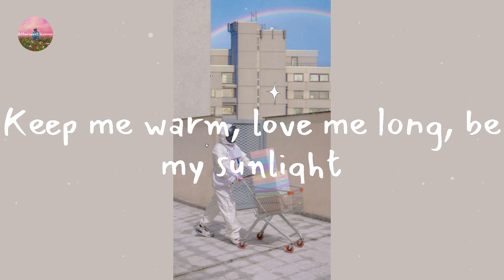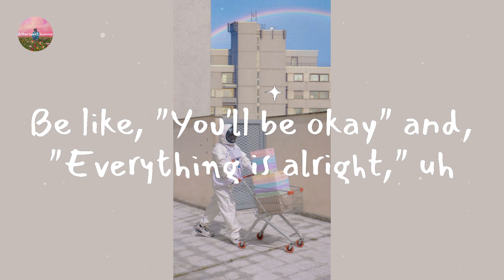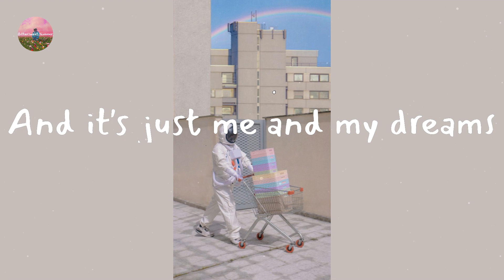Lil Nas X - THATS WHAT I WANT (Lyric Video)